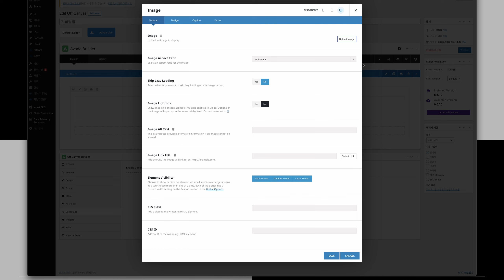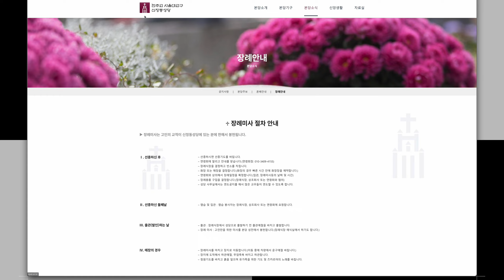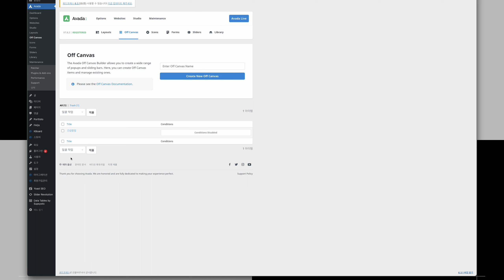워드프레스_AVADA offcanvas 를 이용한 팝업설정하기_제이모션제공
워드프레스,팝업설정,AVADA THEME,offcanvas,wordpress,popup